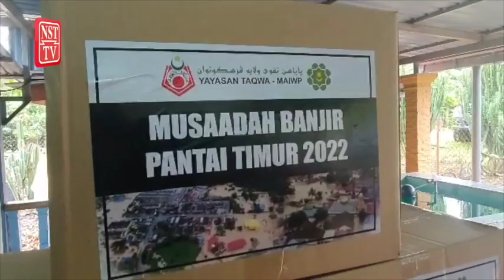Peruntukan RM1.7 juta bantu mangsa banjir Terengganu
Jabatan Perdana Menteri (Hal Ehwal Agama) melalui pelbagai agensi di bawahnya memperuntukkan RM1.7 juta bagi membantu penduduk Terengganu yang terjejas banjir.